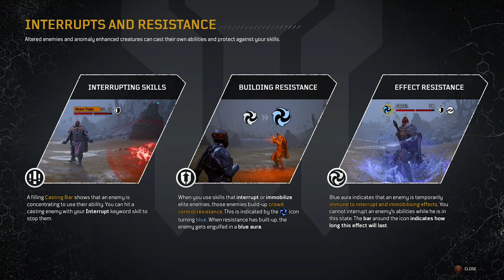Outriders Pyromancer Runthrough Part 2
Outriders is a cooperative role-playing third-person video game developed by People Can Fly and published by Square Enix's European subsidiary. It was released on April 1, 2021 for Microsoft Windows, PlayStation 4, PlayStation 5, Xbox One, Xbox Series X/S, and Stadia.

Outriders is a third-person shooter mixed with elements from role-playing games. In the beginning of the game, players create their custom characters and choose from four classes, each of them has unique abilities that the players can utilize. The four classes include the Trickster, which has the ability to manipulate time, the Pyromancer, which can manipulate fire, the Devastator, which can unleash seismic attacks, and the Technomancer, which uses turrets and other devices. These special skills have a short cooldown time and can be combined with other skills for maximum effects. The game features a skill tree that allows players to unlock and upgrade their skills.